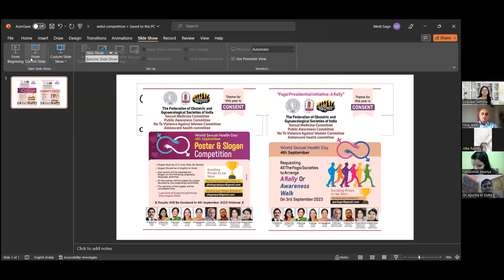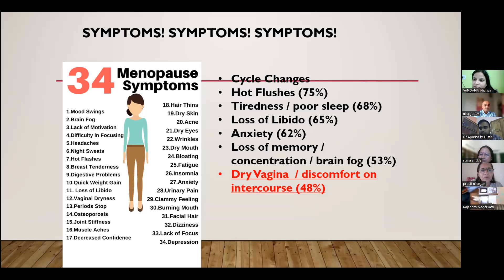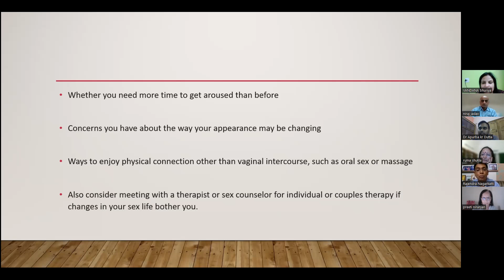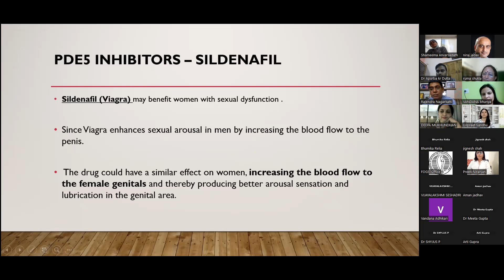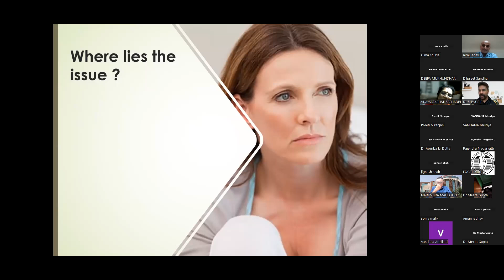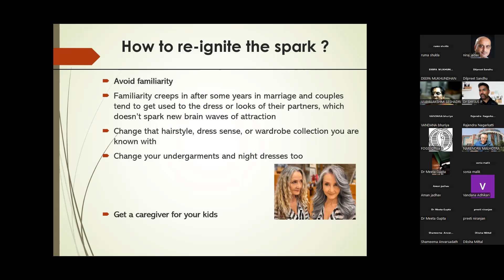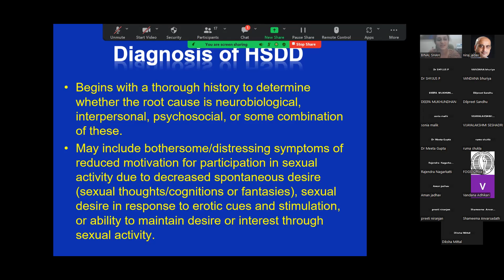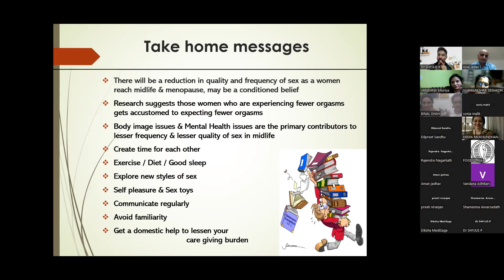midlife and beyond -webinar by smc mmc fogsi and pac ims